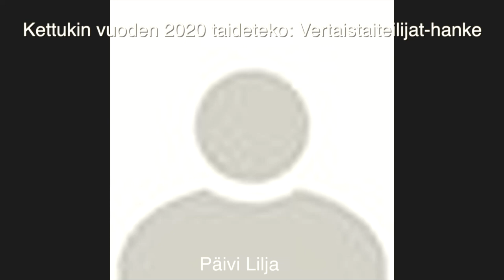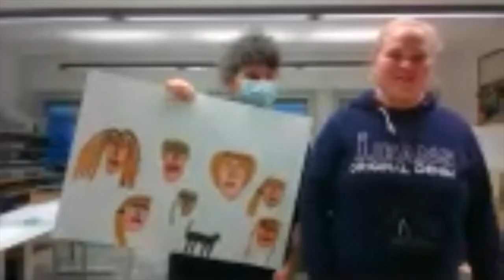Kettukin verkostoiltapäivä 11.11.2020 osa 3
Kettukin Vuoden taideteko 2020 ja Vuoden taiteilija 2021 julkistukset sekä uuden toiminnanjohtajan Sirpa Taulun esittäytyminen Kettukin verkostoiltapäivässä.